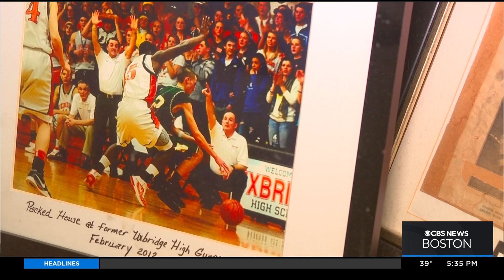Uxbridge eliminates fees for school sports, clubs